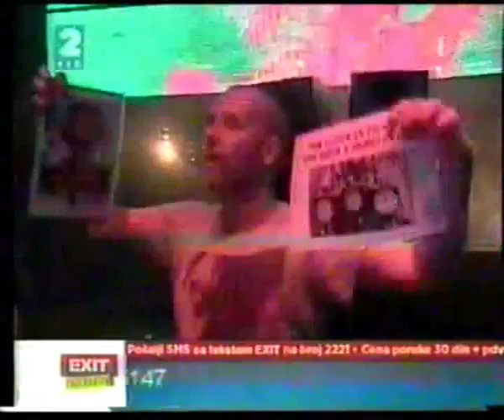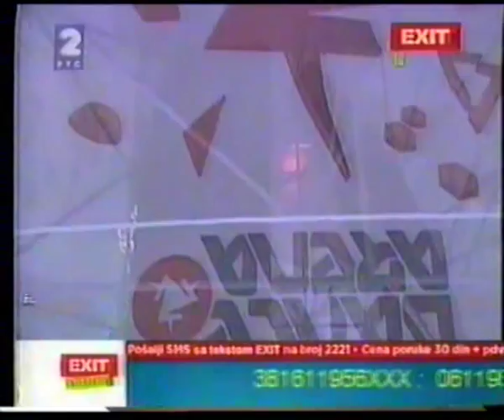Sander Kleinenberg b2b Darren Emerson Exit 2009 dance arena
Sander Kleinenberg b2b Darren Emerson full set on Exit on July 12. 2009, day 4, dance arena, Novi Sad Serbia